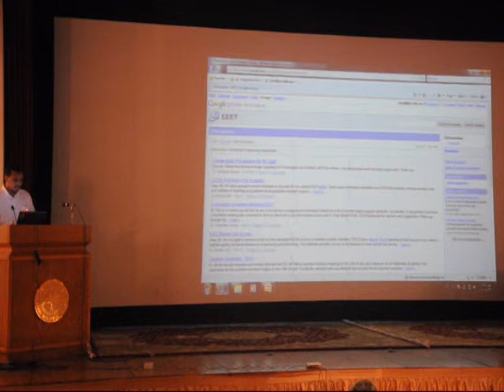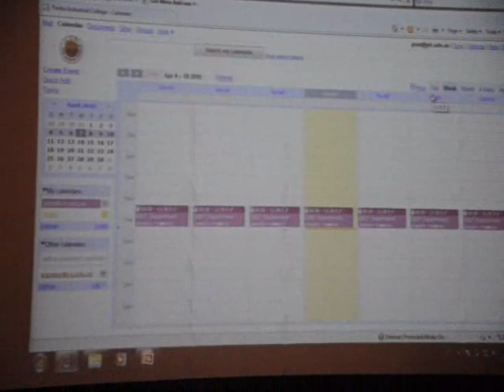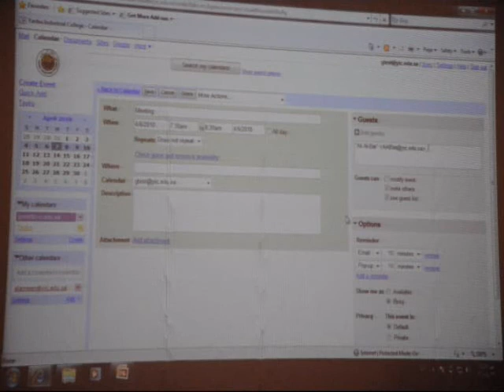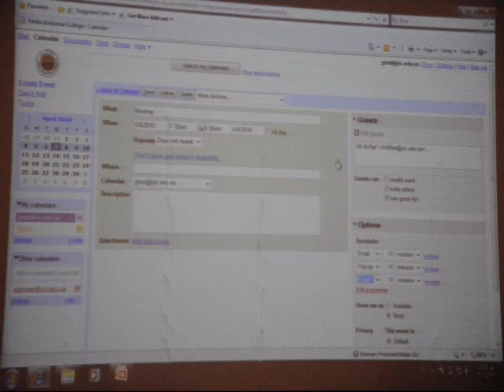CIS Demonstration on Google Apps.wmv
Presentation on Google Apps by Computer Information and System Department at Yanbu Industrial College.